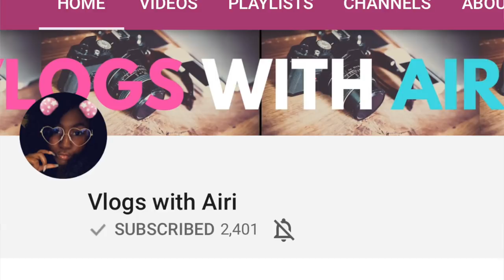COOK WITH ME GUMBO FT . MY MOM !!